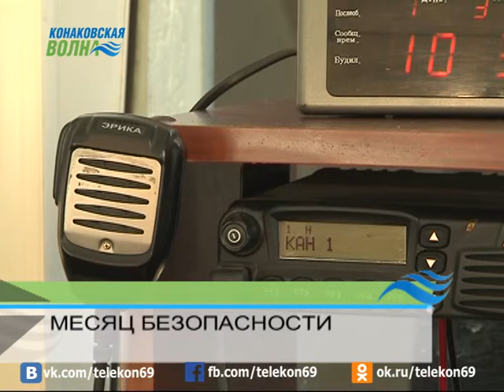Сотрудники ПЧ-15 подвели итоги операции "Отопление" и "Месячник безопасности"